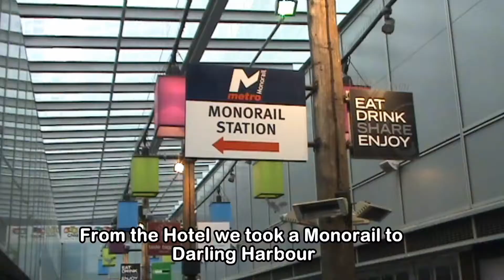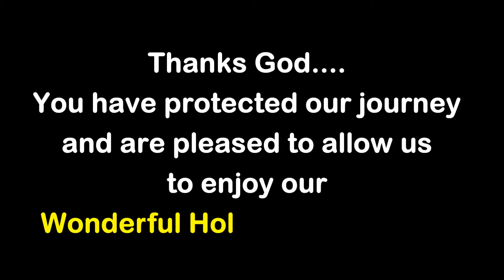CAPTAIN COOK CRUISES - SYDNEY SIGHTSEEING FROM THE WATER Sydney Harbour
This short video is Part 5 of our Wonderful Holiday in Australia in October 2010.

This part covers our sightseeing with Captain Cook Cruises for a comprehensive speedy introduction to all of Sydney's waterfront landmarks. The cruise departs from Circular Quay in downtown Sydney - an easy location. It last for around 1,5 hrs.

We're really enjoyed this beautiful view of Sydney Harbour Bridge and Sydney Opera House from all angles.